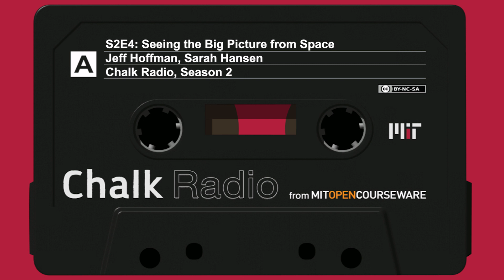Seeing the Big Picture from Space with Astronaut Jeff Hoffman (S2:E4)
Over the years, Sarah Hansen has interviewed the creator of the “Women of NASA” minifigure series as well as a professor of astronautics and former deputy administrator of NASA. Now, for the first time, she interviews an actual astronaut, Jeff Hoffman, who teaches aerospace engineering and systems engineering at MIT. In this episode, Prof. Hoffman describes his experiences in space and how one’s understanding of the world is changed by seeing it from the outside, as a finite sphere, with our seemingly boundless sky revealed as just a thin layer of breathable atmosphere. So far this broadening of physical perspective has been limited to a select few, but Prof. Hoffman tries to achieve an analogous broadening in his students’ mental perspective by introducing them to the Conceive Design Implement Operate (CDIO) framework, an approach to engineering education that uses student-designed-and-built projects to develop teamwork and professionalism and to help students envision the big picture of the systems being designed: what they are intended to be and how they will be used in the real world by actual people, whether on the ground or in the vacuum of space.

Relevant Resources

Professor Hoffman’s aerospace engineering course on MIT’s Open Learning Library

Stay Current

Support OCW

If you like Chalk Radio and OpenCourseware, donate to help keep those programs going!

Credits

Sarah Hansen, host and producer